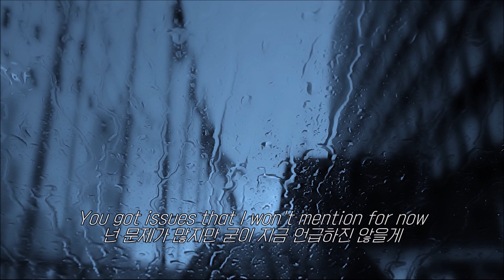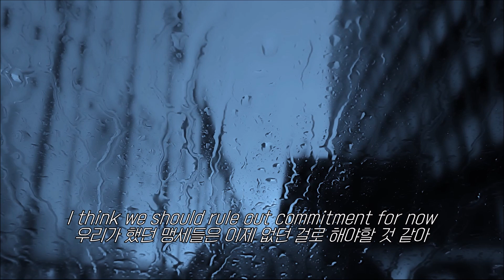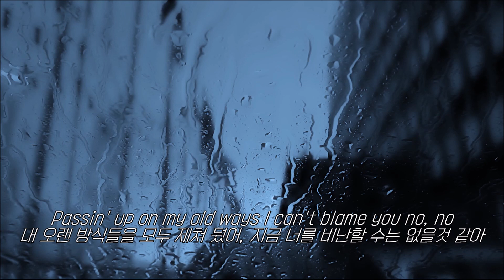드레이크식 감성의 최고봉, 난 계속 무너지고 있거든 | Drake - Passionfruit (cover by Mabel) [한글/가사/해석]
"비트를 만들 때 조용한 정글에서 올려다 본 구름을 연상했다. 사랑과 애정으로 가득 찬 구름말이다. 여자로부터의 사랑이 아닌, 그저 삶에 대한 감사로부터 우러나오는 사랑."
Drake의 Passionfruit를 Mabel이라는 가수가 커버한 곡입니다.